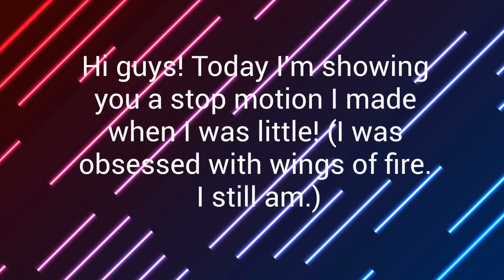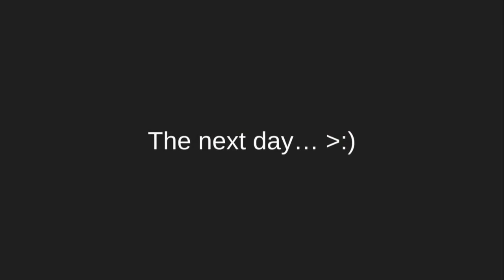My Old Stop Motion Video :) (Warning cringe)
Hope you like this monstrosity! TwT